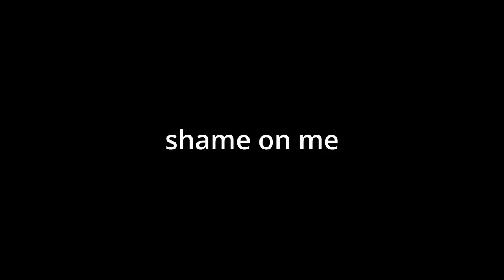Fluttershy being the WORST CHARACTER for 12 and a half minutes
Yea, Fluttershy kinda stinks.

Like, everyone talks about how great she is, and I'm just like, how could anyone like her so much, to the extent that people would consider her “bestpony”?? Like, the best explanation I can get from fans is that she’s cool and badass.
Which sure, I get that. She does have a sick hat and stuff, and her voice progressively sounds more and more like Clint Eastwood as the seasons progress which is pretty epic. But her vices kinda overweigh her positive traits in my eyes...

Her brutal frankness to the detriment of others' feelings (abuse of her element), tendency to hyperfixate on others' vices, and stubbornness to the detriment of sound reasoning (or even to her own wellbeing at times) are what primarily rub me the wrong way when it comes to Fluttershy. The dumb accent gets grating at times as well, but I suppose that's just a tiny nitpick.

I don't mean to trigger anyone, this is just my opinion.

Also, April Fools'.